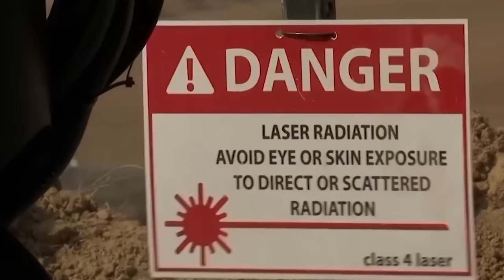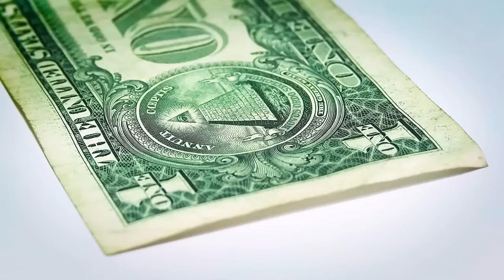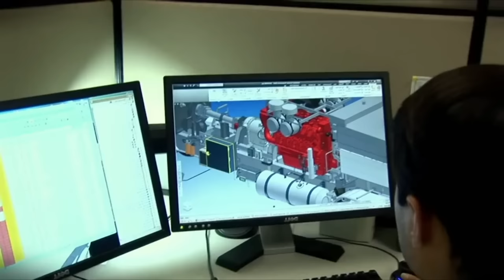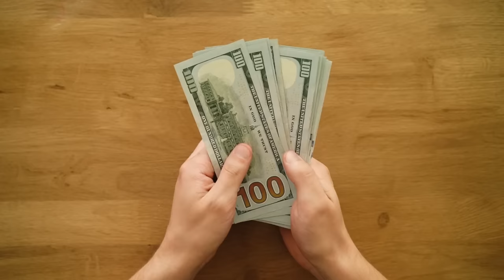US Navy Tested Tesla Laser Weapon System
U.S. Navy tested the world’s first “Laser Weapons System” the other day. This system of directing energy as a weapon is based off Nikola Tesla’s work which he attempted to share with the U.S. military during the last decade of his life. Tesla too had experimented with lasers, or rays, but his experimentations showed that these rays disperse with distance, just like the weapon above does. So Tesla went in another direction and used microscopic particles in his defense weapon instead, which he coined a “particle beam.” Tesla’s device was a natural extension of his high frequency work after he produced 100 foot long sparks,